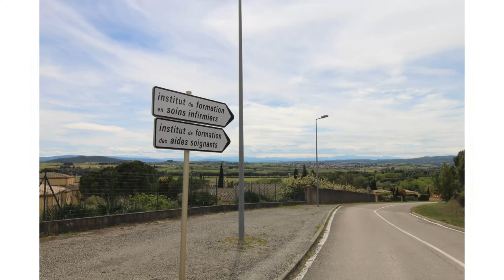BALADE 04 05 2024 ENTRE CAZILHAC ET CARCASSONNE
ENTRE CAZILHAC ET CARCASSONNE